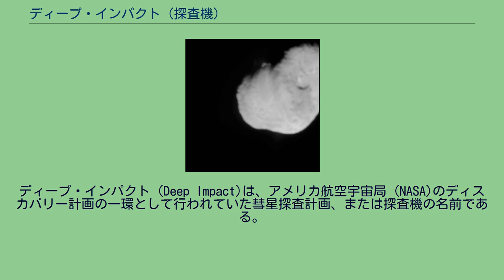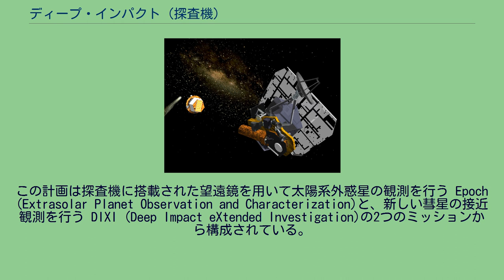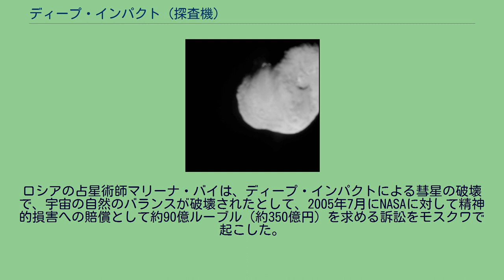ディープ・インパクト (探査機)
ディープ・インパクト (Deep Impact)は、アメリカ航空宇宙局 (NASA)のディスカバリー計画の一環として行われていた彗星探査計画、または探査機の名前である。
ディープ・インパクトは、2005年1月12日の打ち上げ以降、173日をかけて約4億3100万キロメートル (km)を旅したのち、テンペル第1彗星に向けて、重さ約370キログラム (kg)の衝突体（インパクター）を発射した。
衝突体は、米東部夏時間の7月4日午前1時52分に彗星に衝突した。
衝突時のスピードは時速約3万7,000キロメートル (km/h)だった。
2007年以降は、名称をエポキシに変えて運用が続けられ、2010年11月4日にはハートレー第2彗星に接近して観測を行った。
その後も延長ミッションが続けられていたが、通信が途絶えて復旧できなくなったため、2013年9月20日に運用が終了したことが発表された。
この計画は、テンペル第1彗星に重さ370kgの銅とアルミニウムからなる合金製のインパクターを撃ち込み、その衝突によってできるクレーターや飛び散る塵から彗星の内部構造を調査するというものである。
彗星の内部構造の解明、またその観測データからの太陽系や惑星誕生のメカニズムの解明が期待されている。
観測は、探査機に搭載されたカメラ・赤外線スペクトロメータで行われた。
また、ハッブル宇宙望遠鏡、スピッツァー宇宙望遠鏡、その他数々の地上の望遠鏡からも可視光線や赤外線などによる観測が行われた。
インパクターには、人工知能が与えられ、搭載されているカメラで目標である核の画像を撮影、自ら解析し、もっとも効果的な観測が可能だと思われる地点（太陽光が当たる“昼”の部分で出来るだけ平坦な箇所）に衝突するように姿勢制御を行うように設計された。
NASAは、「彗星に名前を届けよう」というキャンペーンを企画した。
これは、世界中から有志の名前を募集し、集まった名前をコンパクトディスクに書き込んで彗星に届けるものである。
名前を書き込まれたCDは、インパクターに搭載されて彗星に衝突した。
当初の目標を達成したディープ・インパクトは、2007年より名称をエポキシ (Epoxi)に変更して活動を続けた。
この計画は探査機に搭載された望遠鏡を用いて太陽系外惑星の観測を行う Epoch (Extrasolar Planet Observation and Characterization)と、新しい彗星の接近観測を行う DIXI (Deep Impact eXtended Investigation)の2つのミッションから構成されている。
ディープ・インパクトを再利用したことで、計画は4,000万ドルの低予算で実現された。
2013年8月8日に衛星との最後の通信を行った後、交信ができなくなった。
当時はアイソン彗星の観測を行うなど、週に1回の断続的な運用が行われていたが、衛星の姿勢が回転し、制御不能で通信ができない状態となった。
NASAは復旧の努力を続けたが、2013年9月20日に公式に運用終了を発表した。
2011年2月、テンペル第1彗星にNASAの別の探査機スターダストが訪れ、ディープ・インパクトによる衝突実験の痕跡や彗星の変化を調べた。
スターダストはディープ・インパクトより古参（1999年打ち上げ）の彗星探査機で、2006年に宇宙塵サンプルリターン任務を達成した後に、延長ミッションとしてテンペル第1彗星に訪れたものである。
ロシアの占星術師マリーナ・バイは、ディープ・インパクトによる彗星の破壊で、宇宙の自然のバランスが破壊されたとして、2005年7月にNASAに対して精神的損害への賠償として約90億ルーブル（約350億円）を求める訴訟をモスクワで起こした。